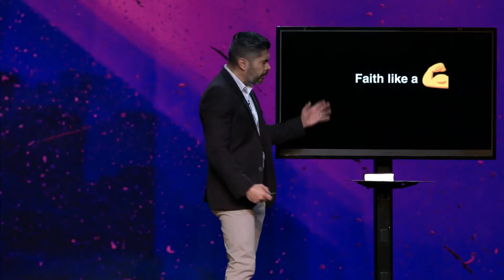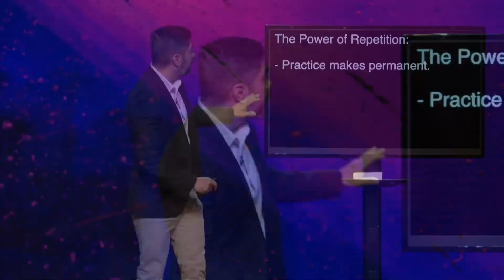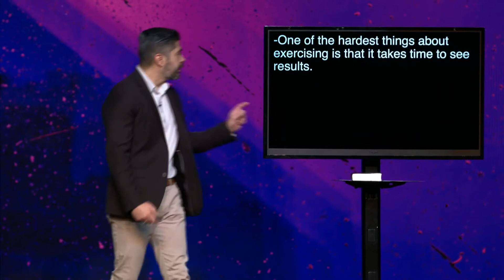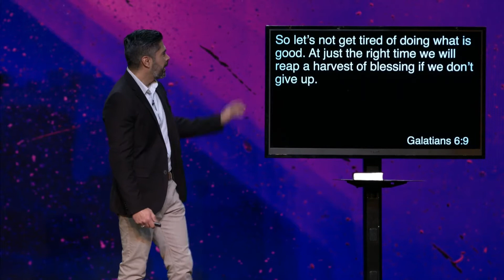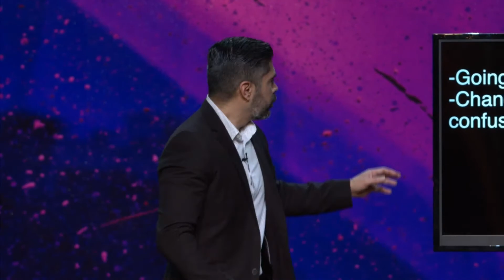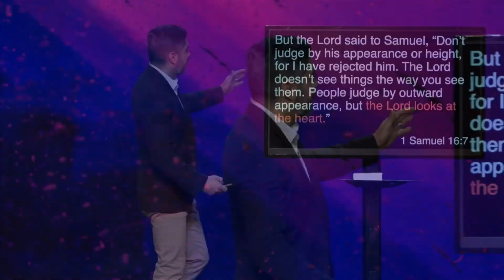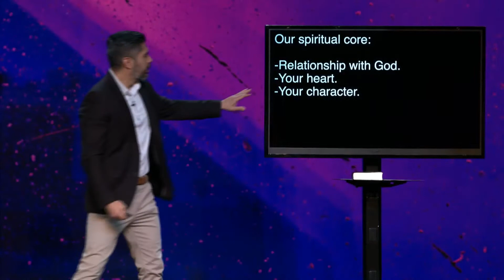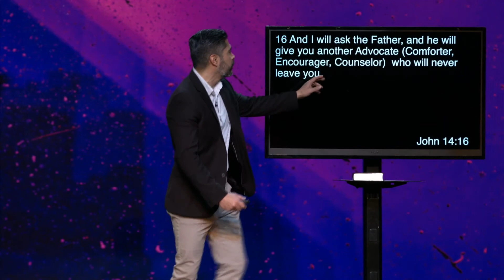LifeChurch Central: Rolando Carrizales | Faith Like A Muscle | February 9, 2020